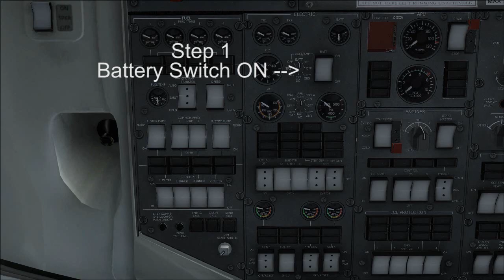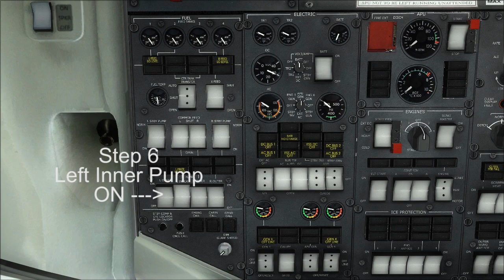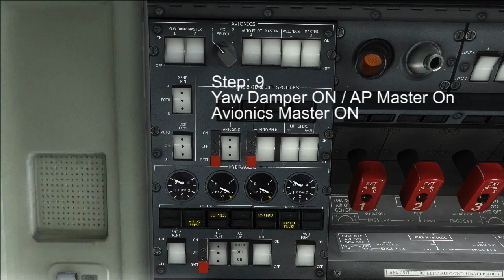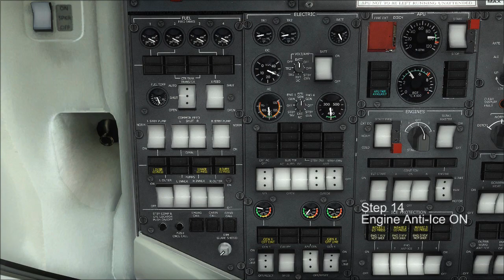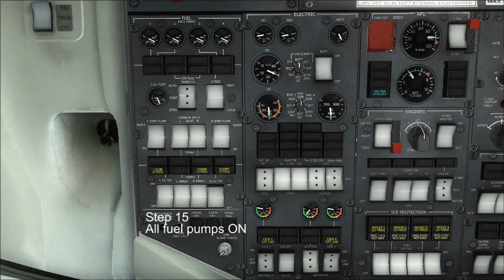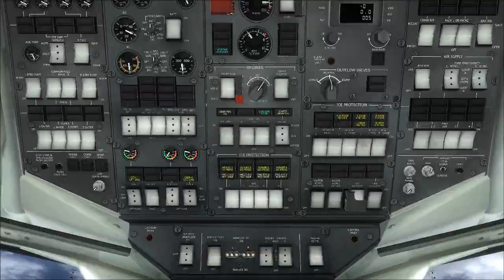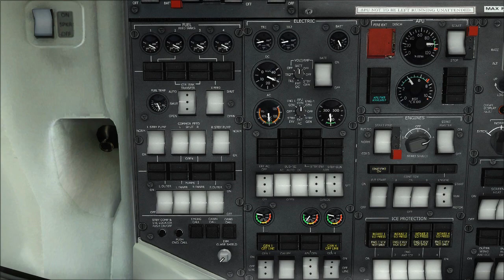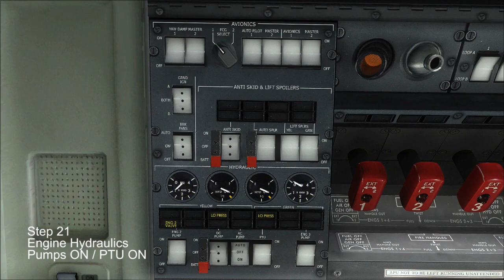FSX HD VIDEO QUALITYWINGS AVRO RJ70/85/100 COLD & DARK TUTORIAL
Step by step video tutorial from cold & dark to start up for the
QualityWings AVRO RJ70 / 85 / 100

Created under Microsofts Game Content Usage Rules using Microsofts Flight Simulator X.